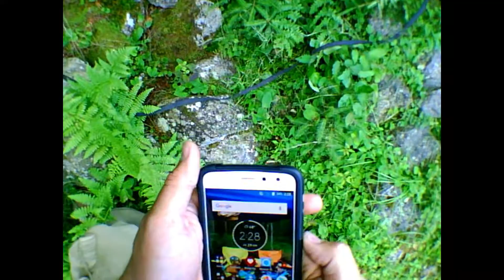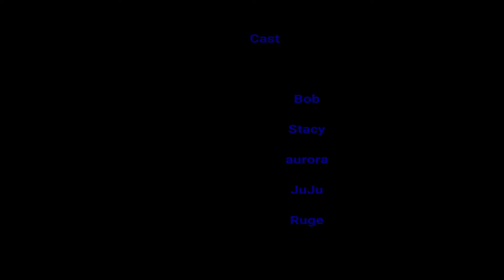jockeybush lake trail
hike into jockeybush lake in arietta ny